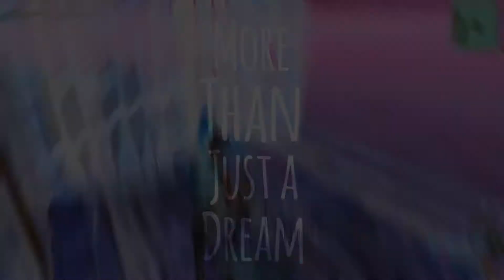Introducing Kylie and Seauxl - Forsaken Montage - (Fitz and the Tantrums)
Thanks to Forsaken for picking me up and the amazing community supporting me!